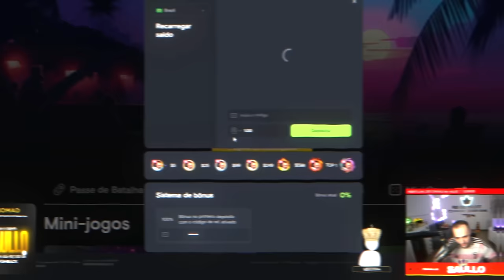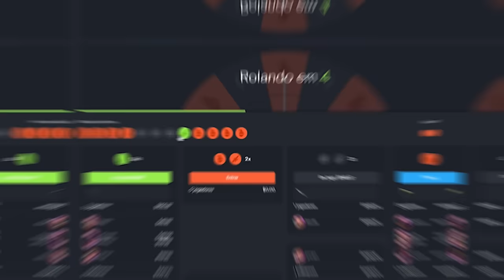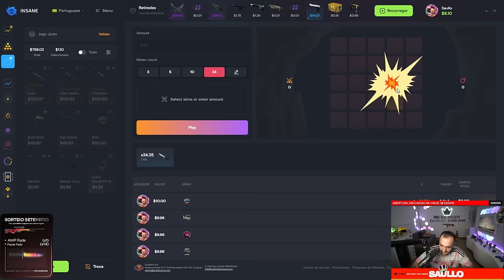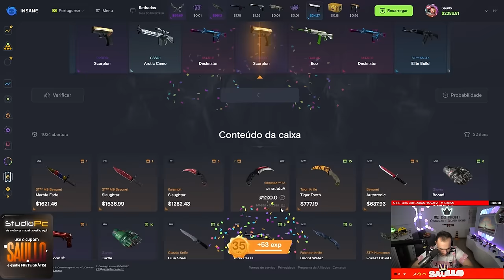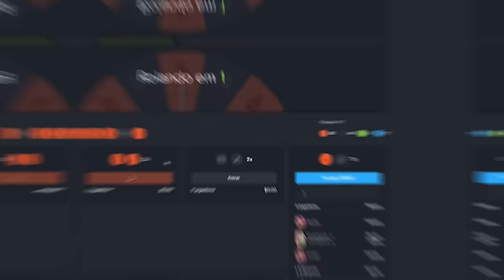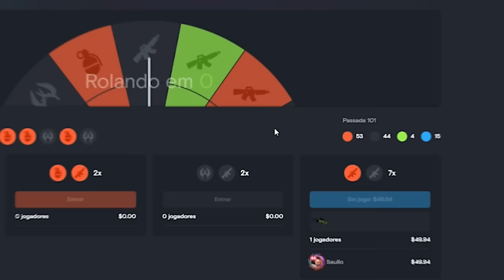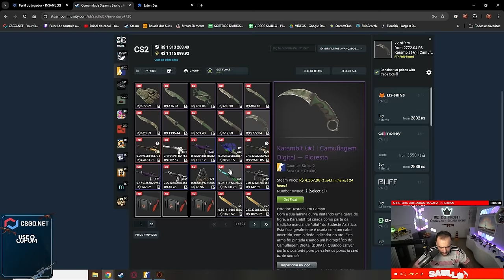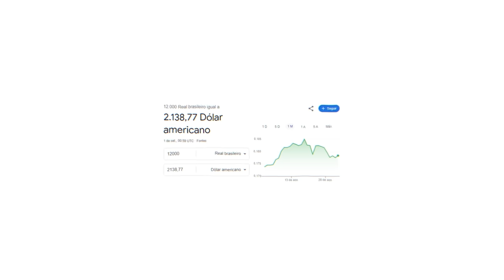Ganhei 10 ITENS DOURADOS fazendo LOUCURA no CS:2 🤑 ( 12 MIL REAIS em FACAS e LUVAS )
Você não vai acreditar nas skins que consegui no CS:2! Fiz uma verdadeira loucura e acabei ganhando 10 skins muito TOP, entre facas e luvas, somando um valor de 12 mil reais!